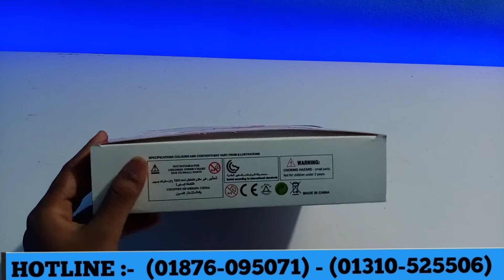মাএ ৮৫০ টাকার ২৪ ইঞ্চি হেলিকপ্টার, ক্যামেরা সহ খুব ভালো একটি প্রফোশনাল খেলনা, লাইক করলে ফ্রী পাবেন।